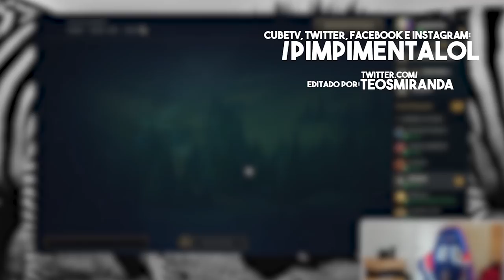PIMPIMENTA NO COMPETITIVO! RUMO AO CBLOL!